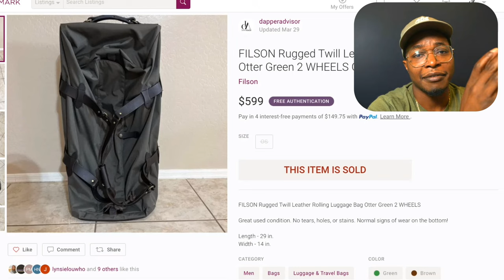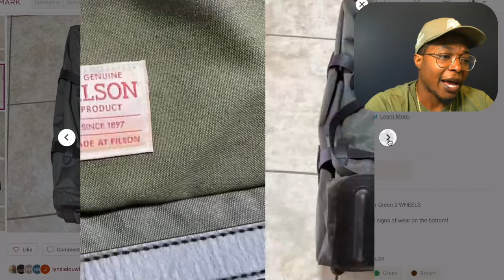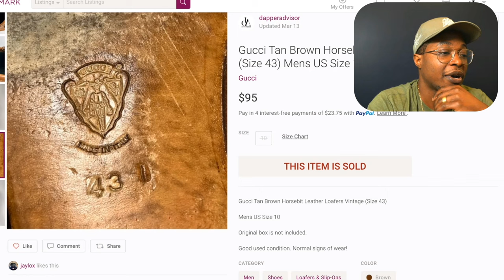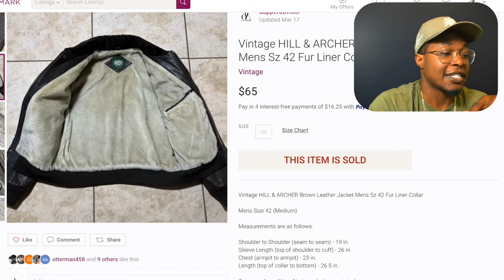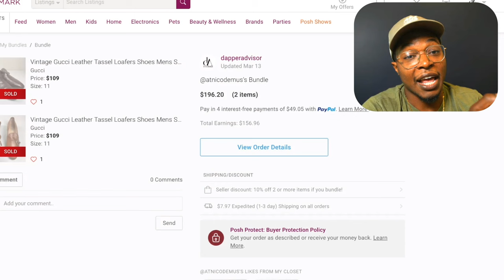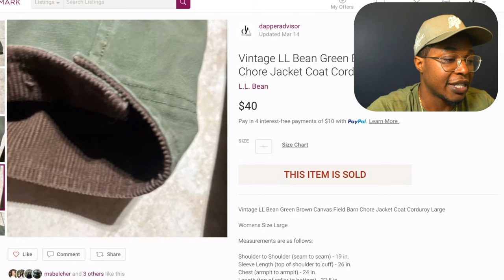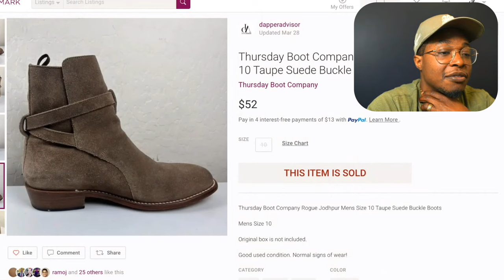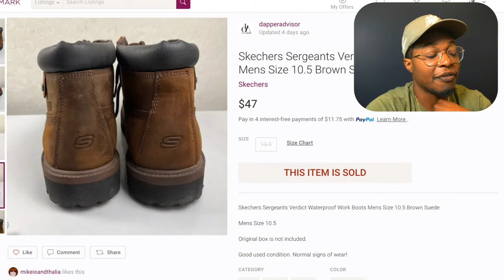My Best and Biggest Poshmark Sales Ever!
I recently had my best and biggest sale on Poshmark. It was a wheeled suitcase from Filson so it was literally the biggest item I've ever sold on Poshmark. In this video, I discuss the sale and share some other items that sold on Poshmark for a huge profit!

Do you need help starting or growing your reselling business? Book a 1-on-1 coaching session: DapperAdvisor.com

The complete list of reseller supplies and a suggested booklist for your mindset

My Poshmark Closet: @DapperAdvisor

POSHMARK: Get $10 Off Your First Poshmark Order. Use Code - DapperAdvisor

MERCARI: Sign up for Mercari using this and get $10 off your first purchase. Additionally, get $20 once you complete your first $100 in sales.